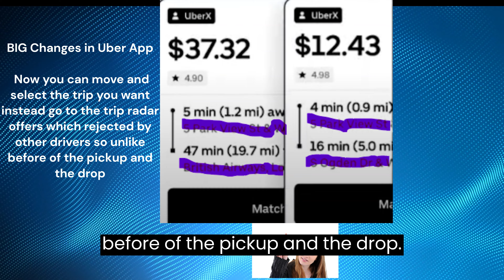Uber App Big Changes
Uber has announced big changes in app and these two important changes.
1- There is an accept tab that you have to click on so no more accidental which similar to other app like Doordash not to accidentally accept Trips
2-Now you can move and select the trip you want instead go to the trip radar offers which rejected by other drivers so unlike before of the pickup and the drop.